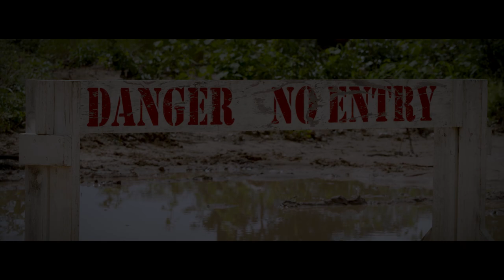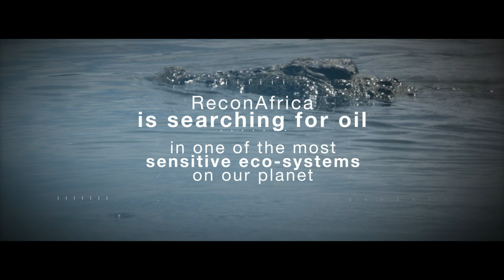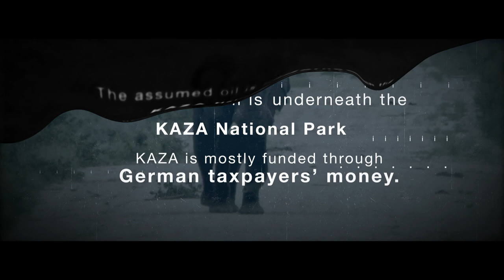Drill of fortune I Trailer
ReconAfrica is searching for Oil in the KAZA-Nationalpark Namibia.
They came and opened up a new branch of the "Wild West" in Africa. ReconAfrica is fishing for investors with Fracking in the US.
The Namibian Government announced: ReconAfrica has not a licences to do that.
Today we know there is so much more that rised serious qestions.